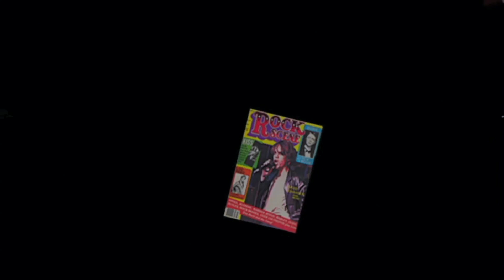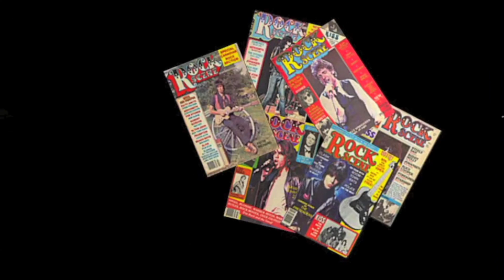Marq Torien of BulletBoys talks about his ROCK SCENE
Marq Torien of BulletBoys talks about his ROCK SCENE. Go to RockSceneMagazine.com for more cool interviews...